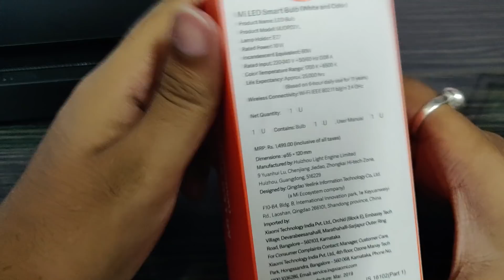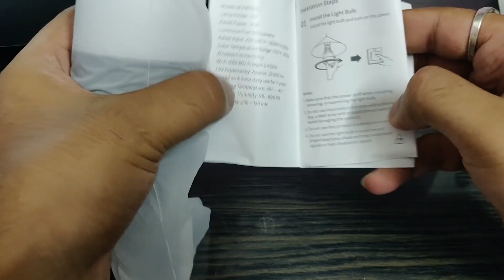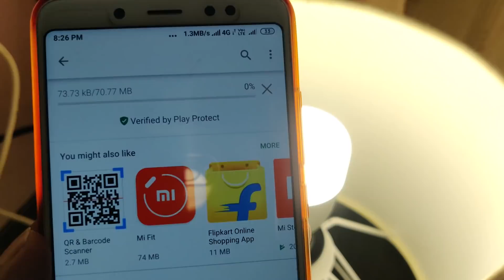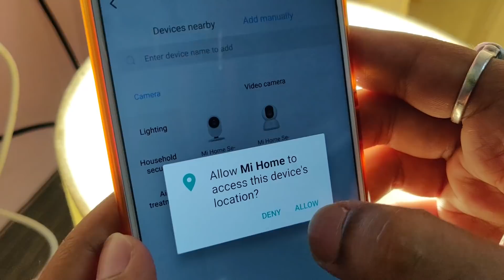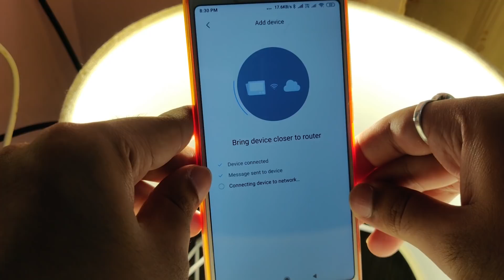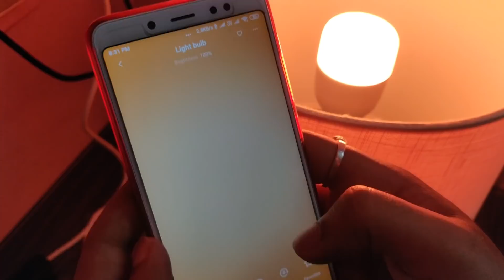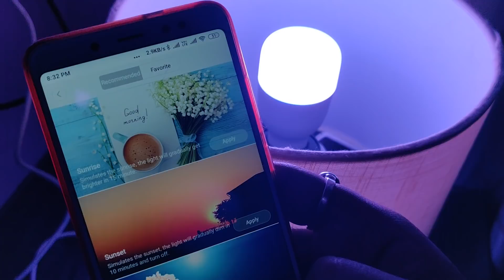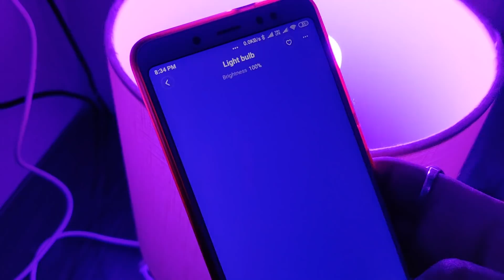Mi LED Smart Bulb (Detail review) | Rs. 1,299/- Smart Bulb|| Budget Smart Bulb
Link for the Mi LED Smart bulb

Hi guys, Mein hoon Debraj aur ap sabhi ko mere channel TechieDeb pe swagat hai .. aur aj mein Mi LED Smart Bulb ka detail review dala hoon .. review ko dekhiye .. is video pe meine Unboxing .. COnnecting the bulb with your Network and use ko dikhaya hoon ... Apko video pasand aya hai toh ap jaroor like, share kijiye aur mere channel ko subscribe kijiye.

The Table lamp stand
My laptop
Follow me on: